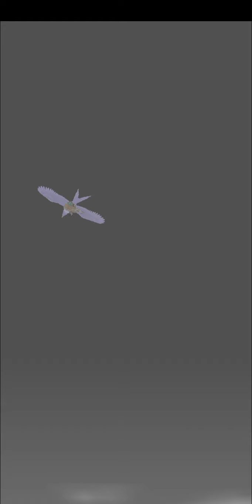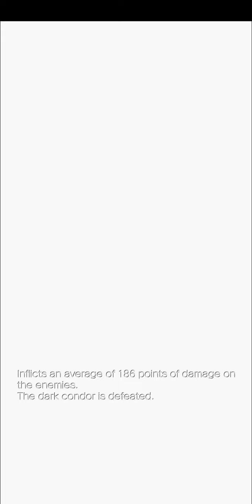Dragon Quest VIII Pt.21 Walkthrough (Android)